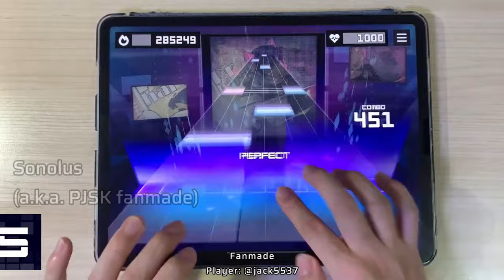Rrhar'il in 12 Rhythm Games (including Fanmade)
Rrhar'il - Team Grimoire is a boss song in Phigros and it also appears in 6 others Rhythm games as official collab song.
In this video I'm also include 6 others Rhythm games but as Fanmade chart.

*IMPORTAIN NOTE*
Some gameplay videos are not played by me but from others players.
Here's the list of gameplay videos sauce:
   *Official collab

[CHAPTER]
0:00 Intro
0:06 Phigros
0:19 Paradigm: Reboot
0:30 Kalpa
0:36 OverRapid
0:41 Sonolus (PJSK) (Fanmade)
0:56 Cytus II (Fanamde)
1:06 Rotaeno
1:11 Maimai (Fanmade)
1:20 Phigros (IN chart)
1:25 Arcaea (Fanmade)
1:35 Muse Dash (Fanmade)
1:47 osu! (Fanmade)
1:52 Maimai (Fanmade)
1:57 Lanota
2:02 Rotaeno
2:16 Outro

[MY ORIGINAL SERIES]